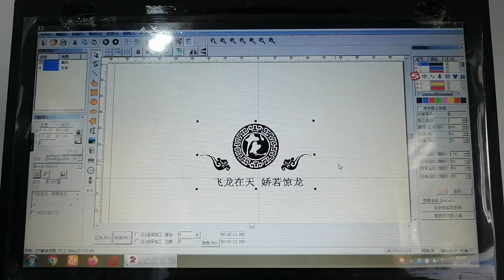Fiber laser marking machine